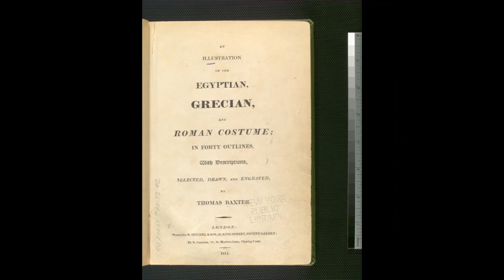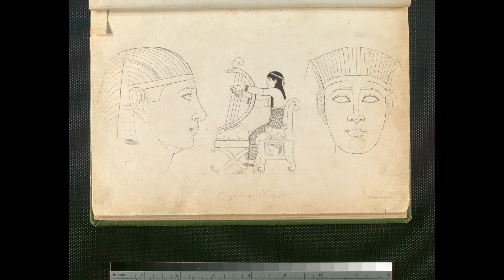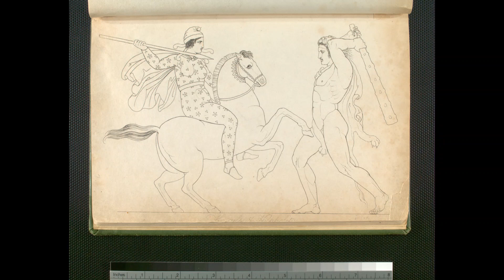Egyptian Grecian Roman Costume? Book with strange pictures!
Strange old and Rare book with interesting pictures that will make you say huh? Roman Grecian Egyptian